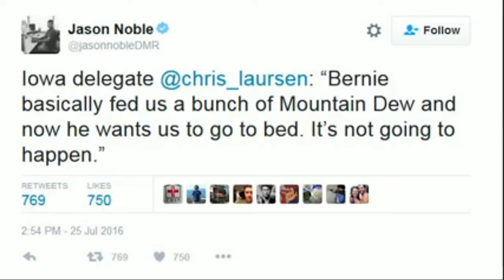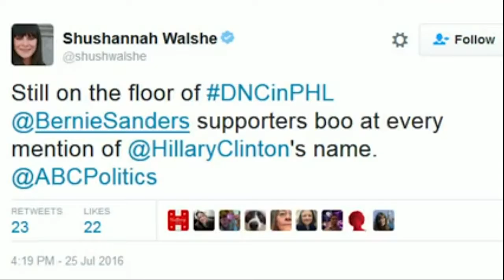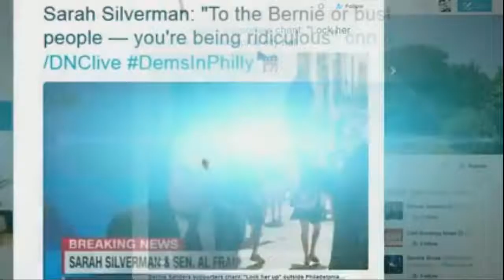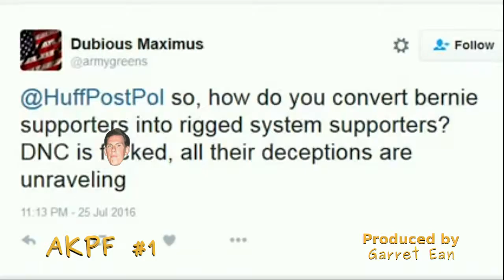AKPF #1: A. R. Debate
AKPF #1 episode premièring August 22, 2016 on Cheshire TV channel 8; A. R. Debate. Features the scenes of Darryl W. Perry at the 2016 Libertarian Party presidential debate during the Orlando national convention of said party, occurring May 27, 2016. Featuring John McAfee and Hillary Clinton. Grab condiments and don't forget to enjoy this introspective immersion continuing the tradition of the Aqua Keene Parking Force across the globe!